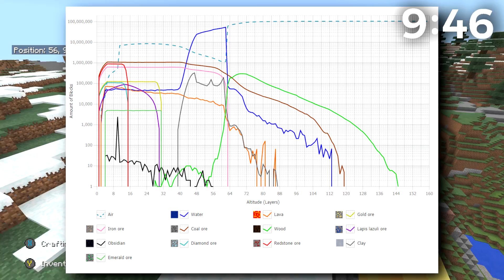Minecraft PE / Xbox -How To Find EVERY ORE In 10 Minutes Or Less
How to find every ore in the most effecient wayFor Minecraft Xbox 360, Minecraft Xbox One & Minecraft Nintendo Switch! As well as Minecraft PS3, Minecraft PS4 & Minecraft PS Vita, & Minecraft Wii U edition